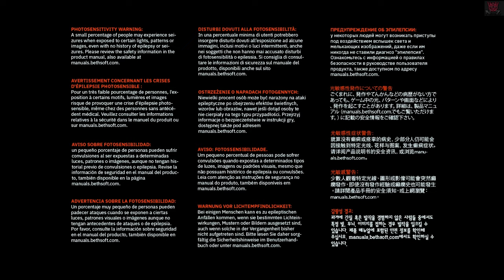Doom Eternal.Ад на Земле. Прохождение игры без комментариев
ПРохождение игры без комментариев  на Русском
Смотрим все)